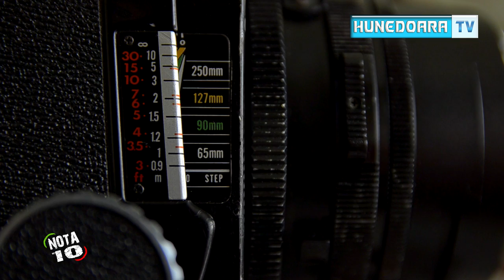Nota 10 Dan TAMAS